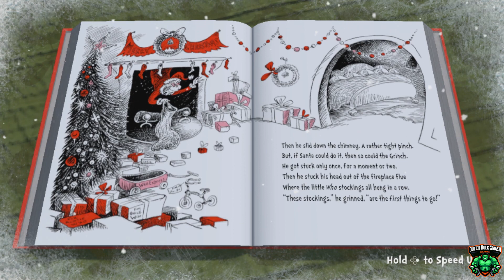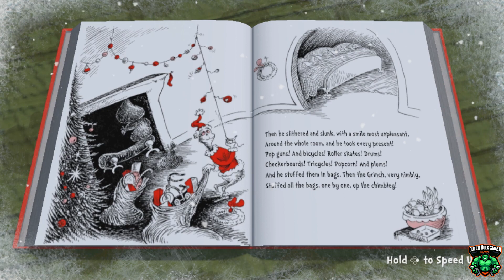Who-ville: Level 1 in The Grinch: Christmas Adventures.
In this video we will cover Who-ville: Level 1 in The Grinch: Christmas Adventures.